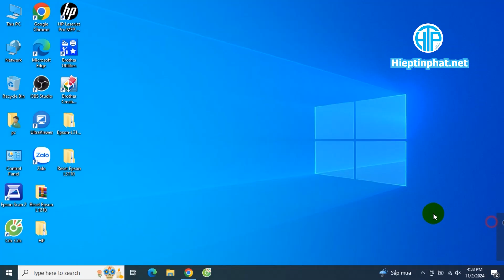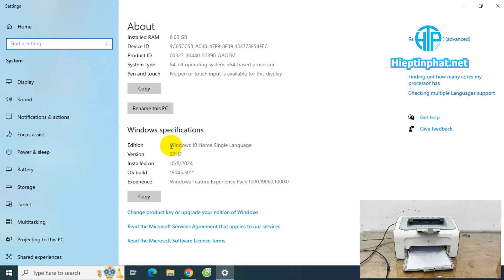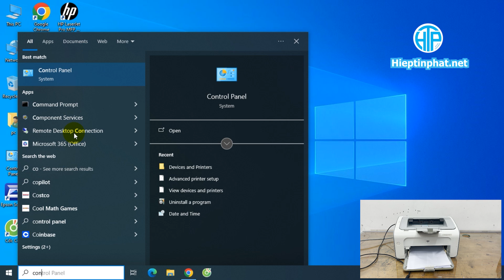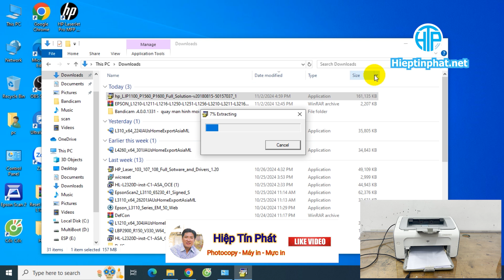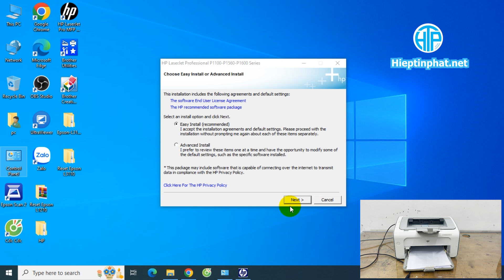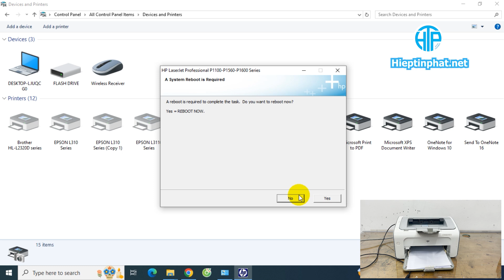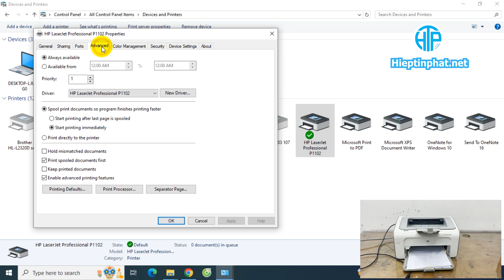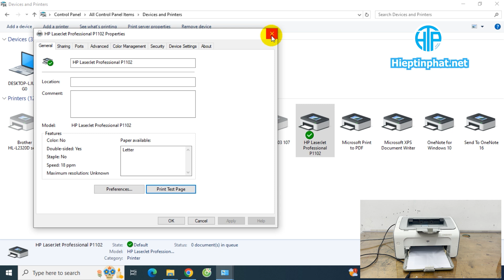Cài đặt máy in HP Laserjet P1102 trên Windows 7, 8, 8.1, 10, 11 cực kỳ đơn giản ai cũng làm được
Trong video này, Hiệp Tín Phát ink sẽ hướng dẫn chi tiết từng bước để cài đặt máy in HP Laserjet P1102, giúp bạn dễ dàng thiết lập và sử dụng máy in một cách hiệu quả nhất. Video này sẽ là giải pháp nhanh chóng cho những ai mới bắt đầu hoặc gặp khó khăn khi cài đặt máy in.

👍 Hãy **Like** và **Share** video nếu bạn thấy hữu ích!

💬 **Bình luận** phía dưới nếu bạn cần hỗ trợ thêm hoặc có thắc mắc về sửa chữa máy in.